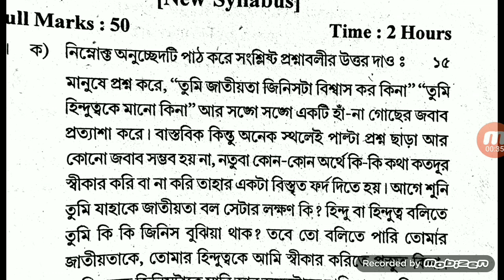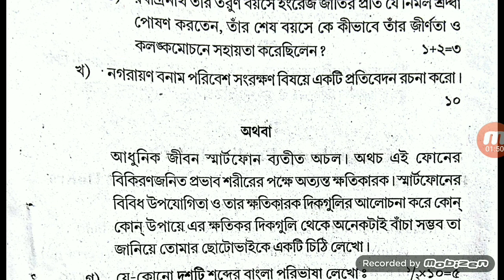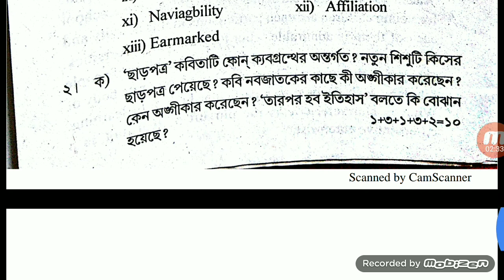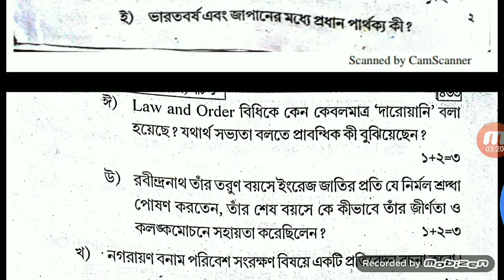Kalyani university B.A - 1 year compulsory bengali number pattern and previous year question.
Aj k tomader sathe alochona korbo 2017 sale ki dhoroner bengali compulsory question asechilo ta niya alochona
Koto number a exam hobe
Kon book kintea hobe
Kemon question ase
Ki ki question ase
Tar number koto